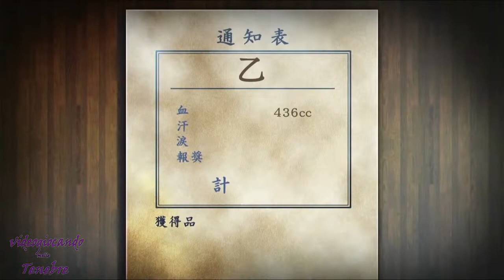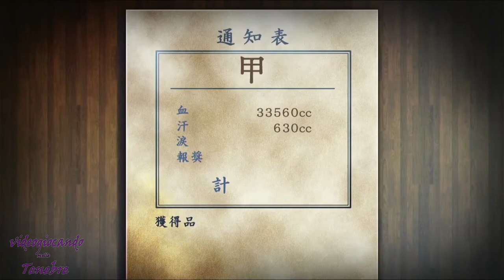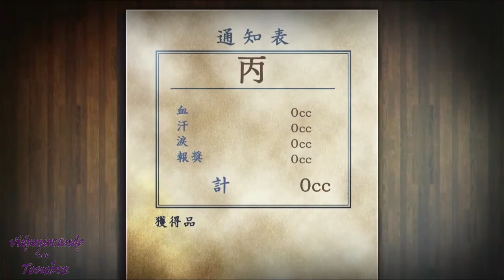魁!! 男塾 ～日本よ、これが男である!～ Sakigake!! Otokojuku Nihon yo, Kore ga Otoko de Aru! PS3 Gameplay and Review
魁!! 男塾 ～日本よ、これが男である!～  Sakigake!! Otokojuku Nihon yo, Kore ga Otoko de Aru! da noi meglio conosciuto come Classe di Ferro nasce nel 1985 dalla matita di Akira Miyashita e nel 2014 Bandai Namco ne realizza un videogioco per PS3 che copre tutta la saga.
Vediamo quindi l'inizio di questo adventure single player decisamente sopra le righe.